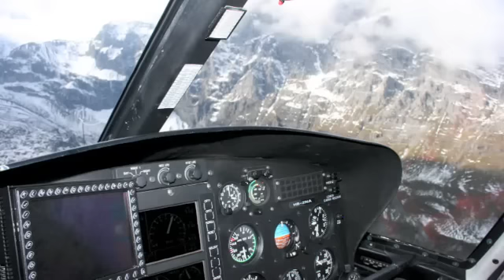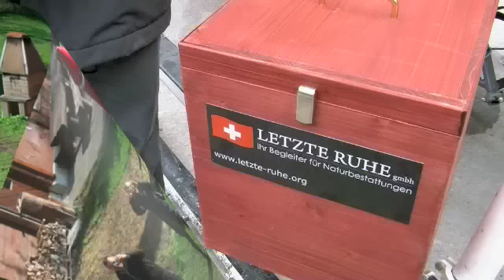Gletscher Bestattung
Bilder ohne Kommentar von einer Gletscher Bestattung mit dem Helikopter auf 3500 m Höhe, in den Schweizer Alpen vor der Eiger Nordwand, mit anschließender Asche Verstreuung des Verstorbenen.
Wir haben hiermit den letzten Wunsch des Verstorbenen erfüllt.
Dank, auch im Namen der Angehörigen, an " letzte Ruhe GmbH" in Solothurn, Schweiz.